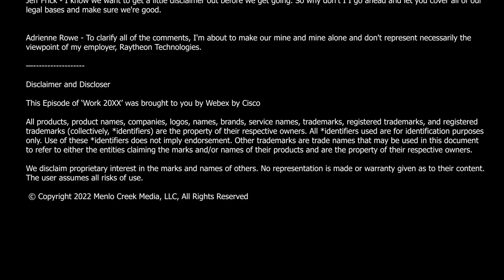Adrienne Rowe: Crossing the workplace rubicon, practice purposeful presence | Work 20XX Ep07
Workplace professionals have worked with corporate real estate and facilities to build productivity and people-centric improvements in the office and work environment for decades. But resistance was usually high and progress measured, frustrating many who saw opportunities to do so much better and move beyond historical habits that continued to dictate so much of our work routines.

As we come into Fall 2022 in the northern hemisphere, summer ends, and the kids go back to school, While some companies go fully remote or fully on-site, it appears that most companies are going to offer their people some type of hybrid working plan. The bad news is no one really knows what Hybrid means generally, and more specifically for their team.

The Good News, there are workplace professionals who have the knowledge, experience, and tools to help. Welcome to Work20XX, a show focused on work, and the future of work, where we bring you the professionals to provide insight, direction, and specifics actions leaders, line managers, and individual contributors can use to navigate these sometimes choppy waters.

Adrienne Rowe is Head of Workplace Strategy at Raytheon Technologies. Adrienne’s college summer internship sweeping the streets of Disney World turned into a 20 career with Disney, where she developed many of the foundational values that continue to surface today, starting with the connected threesome of the customer, the product or experience, and the employee.  Purposeful attention to detail centered on the customer’s experience defines the perception of the company in the customer’s mind.

In Workplace, Adrienne works in partnership with other departments like real estate, facilities, communications, technology, human resources, and others, to create a collection of work environments that are not just a place for calls and meetings, but where people can do the best work of their lives.

Adrienne and I discuss a number of strategies and methods organizations can use to increase the chances of hybrid work success moving forward. Starting with the reality that we don’t have all the answers, and must be willing to try some things, and learn, knowing that not all the experiments will work. It’s a dynamic and changing world of work, and we’re entering new territory. As Beth Comstock reminds us, get comfortable being uncomfortable.

As we dive into the vocabulary and priorities of the hybrid workplace, most importantly, Adrienne reminded me, that we have to think and frame the conversation not in the words of the experts, but in the words of people learning new behaviors, new management techniques, new 1:1 strategies, and more; many for the first time.

I’m thrilled to share this interview with one of the leaders in workplace strategy.

Without further delay, a conversation with Adrienne Rowe.

Part of WebexAhead